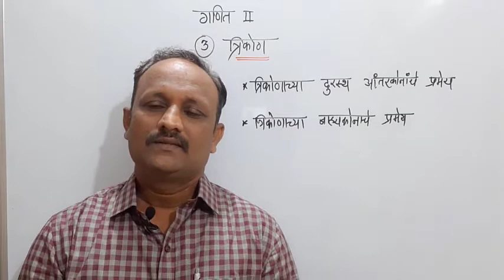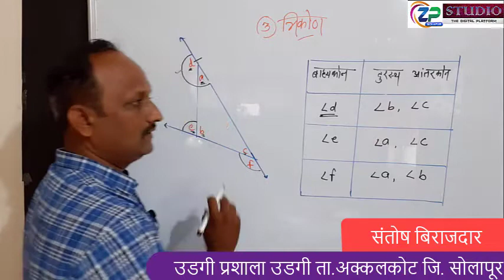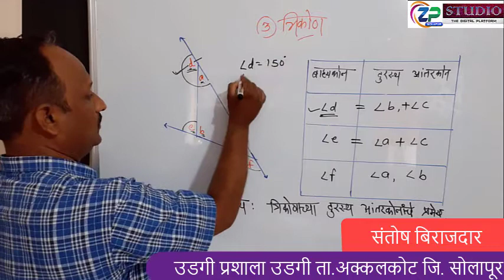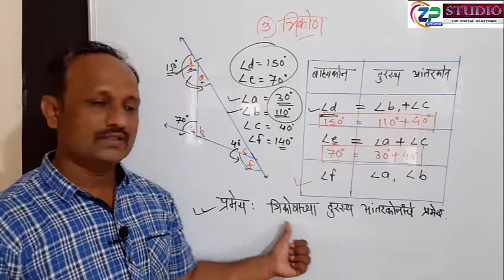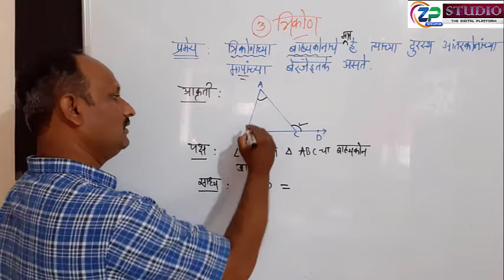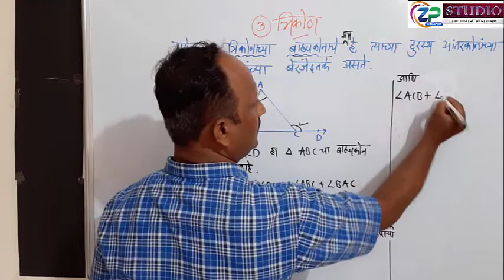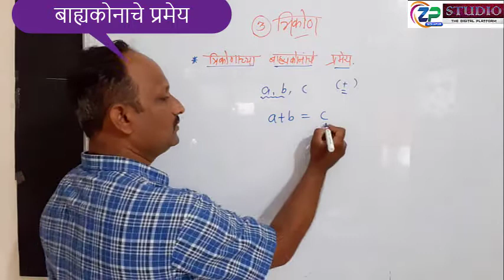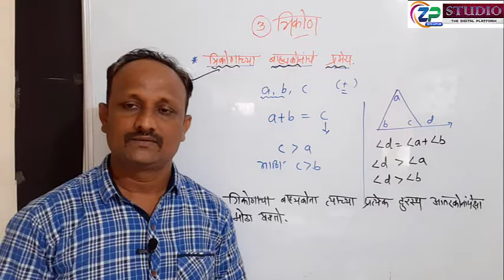9th Std/Maths-2 /marathi med/प्रकरण -3 त्रिकोन [part -2]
9th Std/Maths-2 /marathi med/प्रकरण -3 त्रिकोन  [part -2]